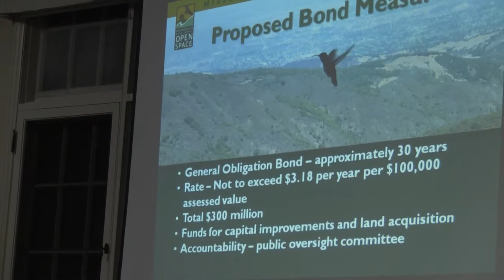Feb 19 2014 Atherton City Council Meeting 1 of 8